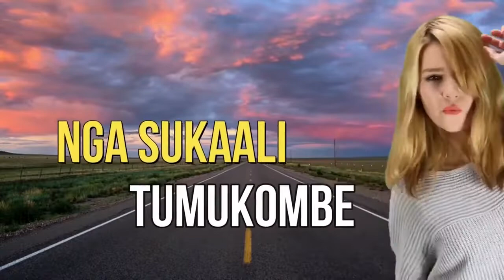Da Breakers Music - Kilometer (Official Lylics Video)